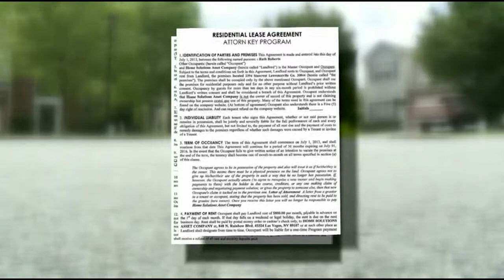Tom Salata WXIA TV 8 13 2013 Tenant Eviction